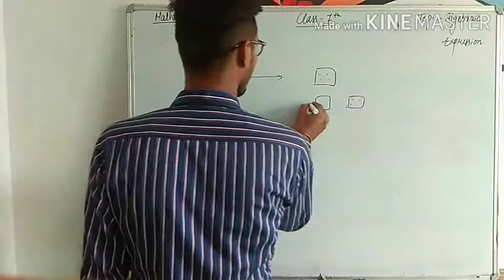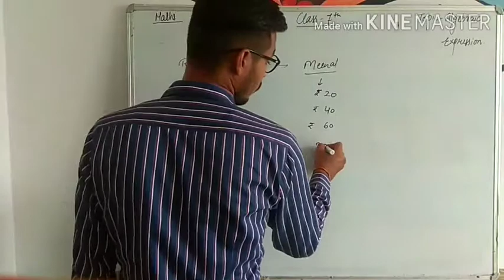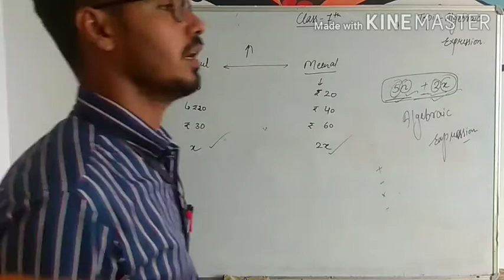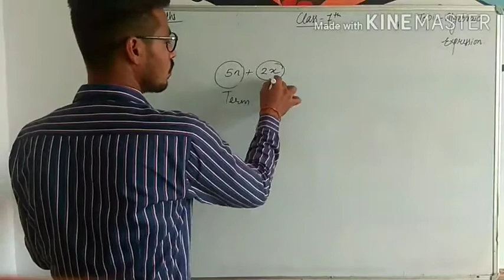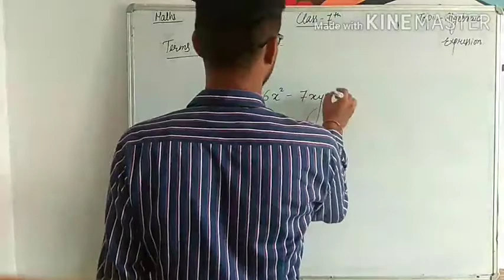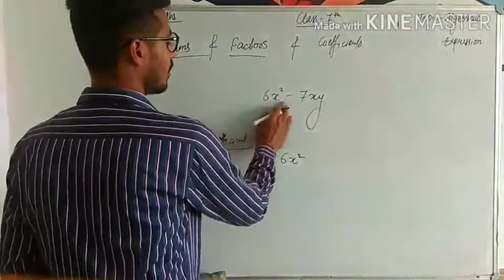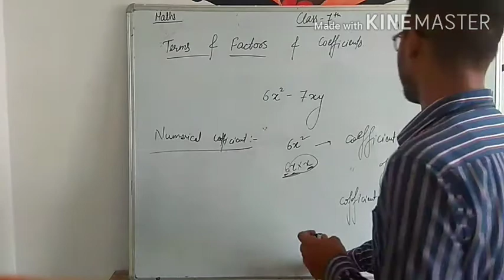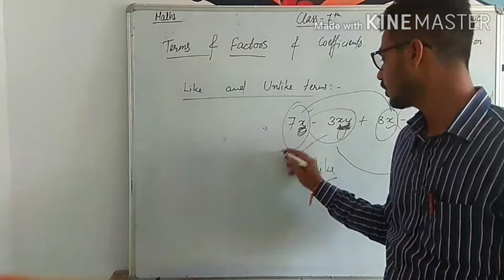14-09-2020- class 7th-Maths-chapter 6